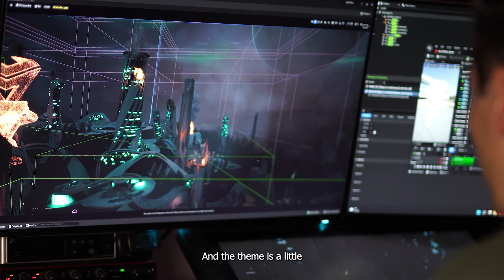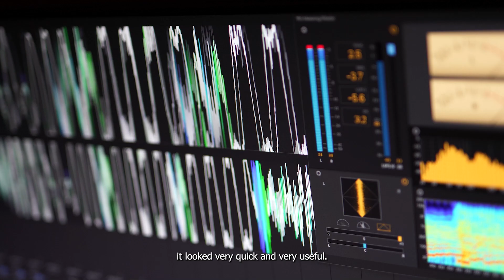INTERVIEW - Sephyx about Dystopia ☢️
Sephyx completely reworked his sound and kicks for his new track Dystopia. Check out the full interview to see what makes this track so special and what the connection is to his previous track Meaningful! 💛